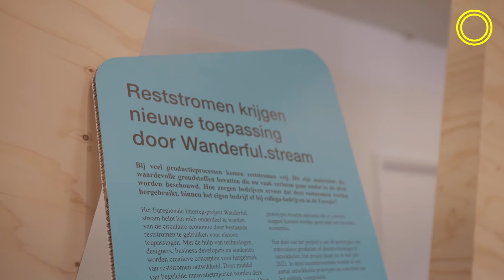Innovatie galerij Limburgse innovaties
Volg ons!

In Discovery Museum staat alles in het teken van de thema’s aarde, wetenschap, techniek en ontwerp. Dé plek bij uitstek om in het verleden te duiken, het nu te ervaren en te leren hoe de toekomst eruit kan zien. Hier heb je niet alleen een dag plezier maar word je ook een ervaring rijker over hoe we samen onze wereld mooier kunnen maken.